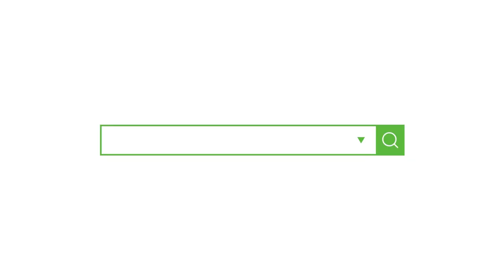[옷만들기의정석 105화 _ ★★이번주 무료패턴 ★★/ 가을 겨울 필수템 다이마루 후드 원피스!! / 홈웨어로도 딱인 원피스 꼭 만들어보세요! ]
[EGGMOD]

패턴 풀영상 링크입니다!